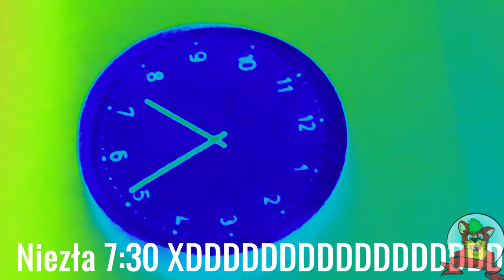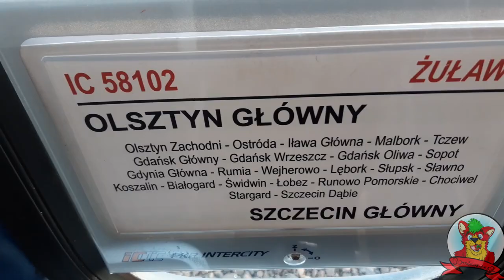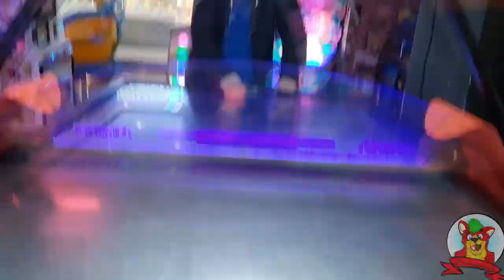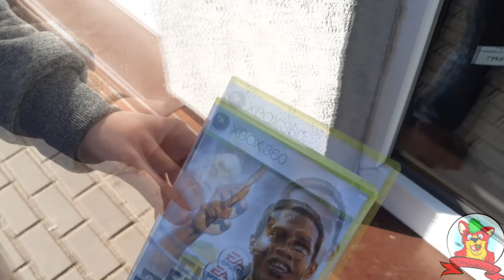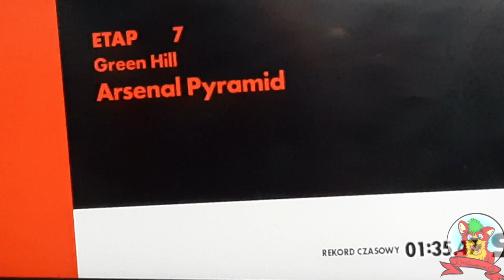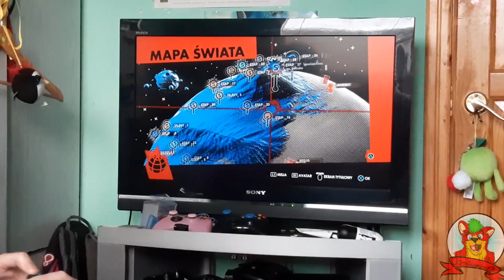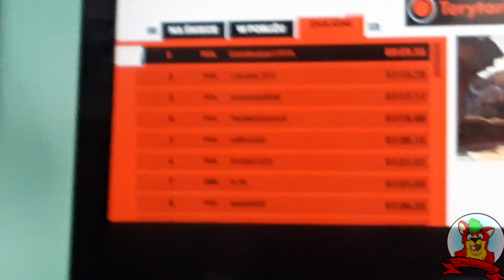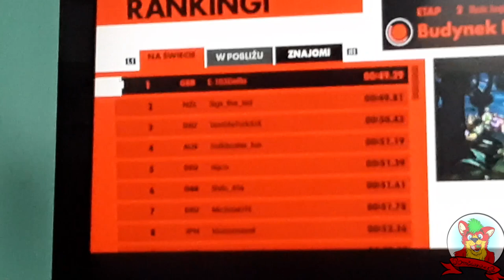PomLog #30 - Tłusty Czwartek z Michałami! [ft. Sonic1994PL] [SŁUPSK]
Elo Elo ELo! jako że od 25'ego odcinka rozpoczeliśmy Maraton to od teraz będą pojawiać się PomLogi gdzie będę opisywał wydarzenia z 2016/17. Między innymi dziś poruszę temat moich pierwszych serverów na Discord. A wy? ile już zdążyliście założyć serwerów? piszcie w komentarzach! po krótce wspomnimy też o trzech weteranach tego kanału. Zapraszam!